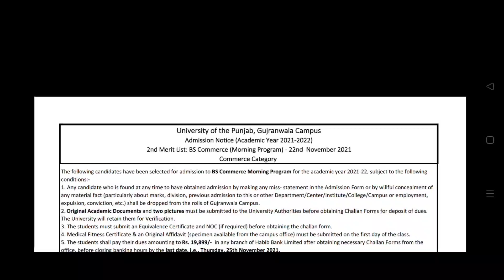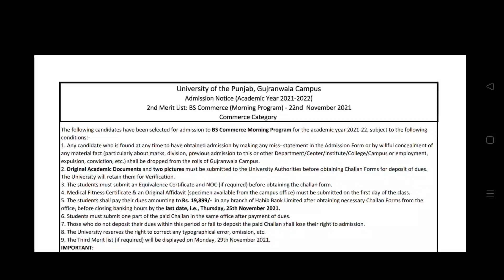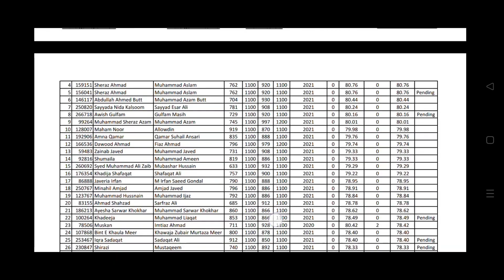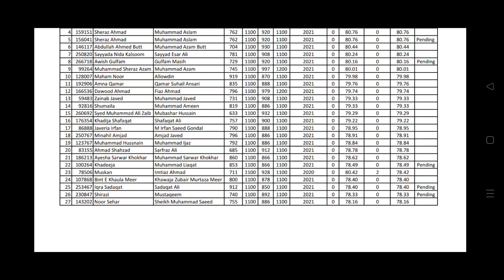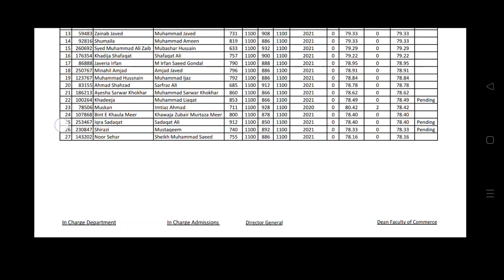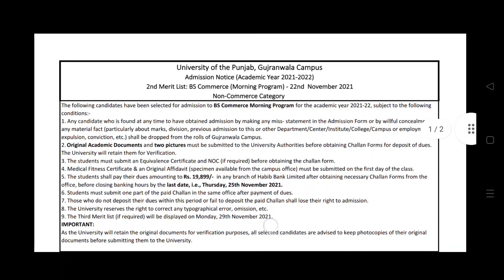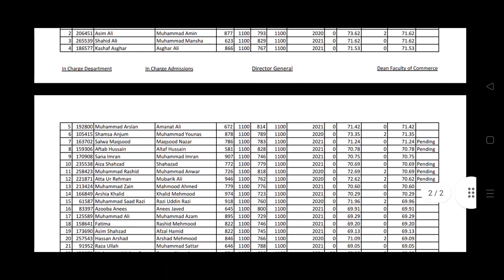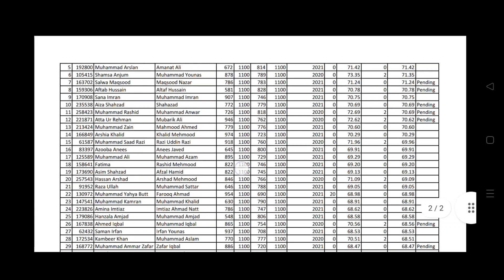BS commerce | 2nd merit list | Morning | Punjab University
This is a video of the commerce department of the Punjab University Gujranwala campus. this department shows a list in which they invites the students to get admission in the Punjab University.